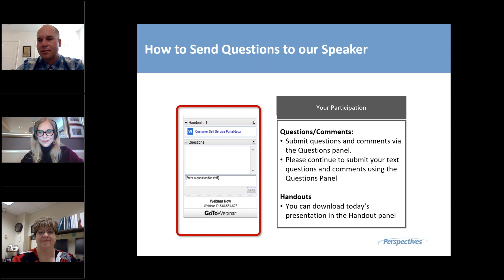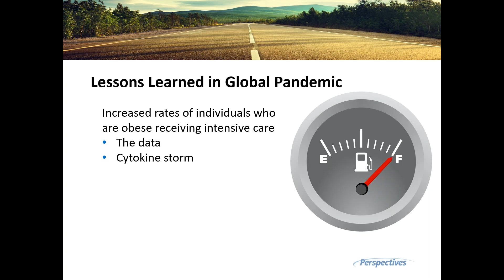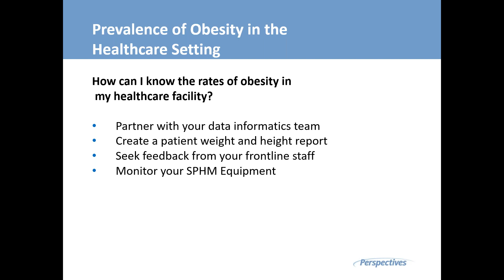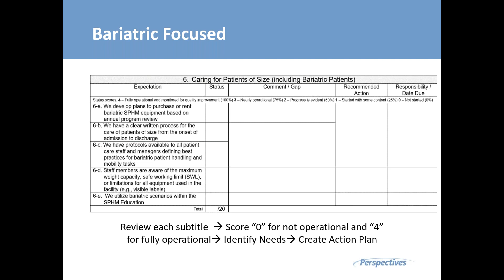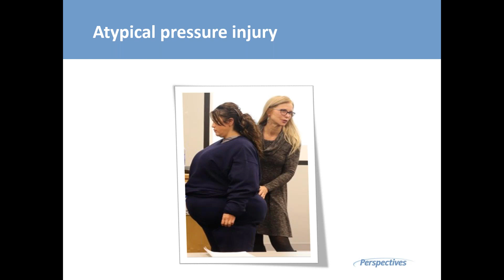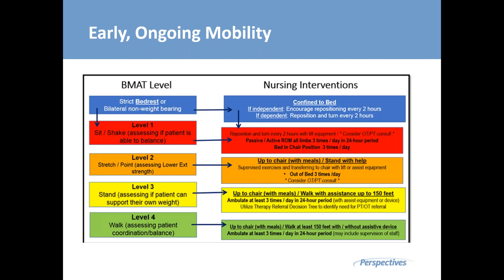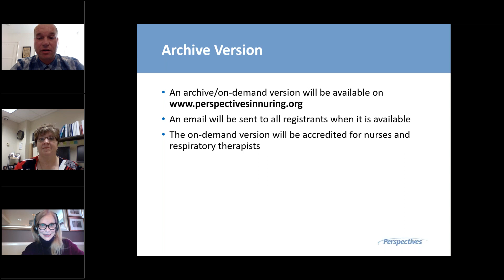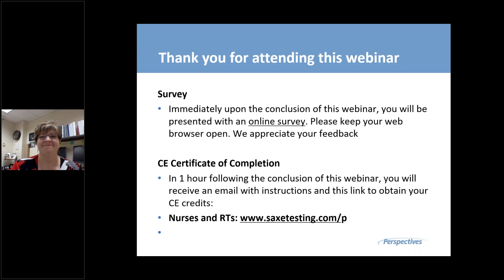Caring for the Obese Patient Challenges and solutions we should consider